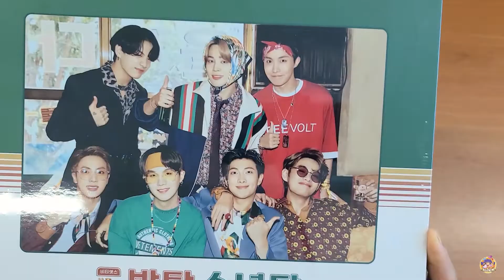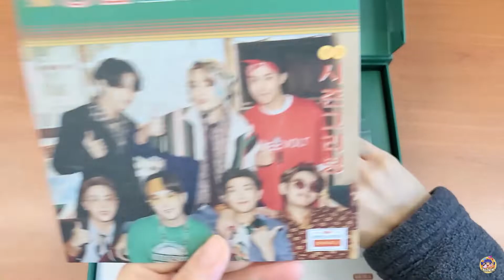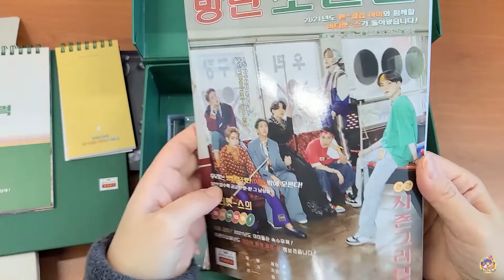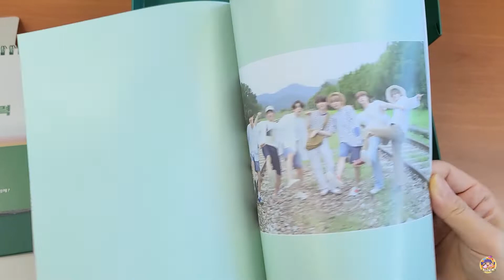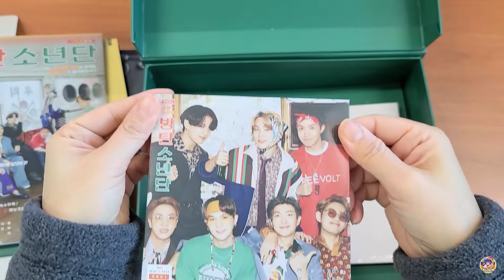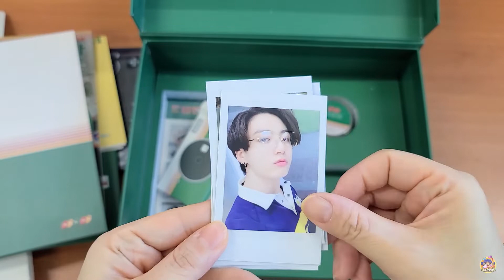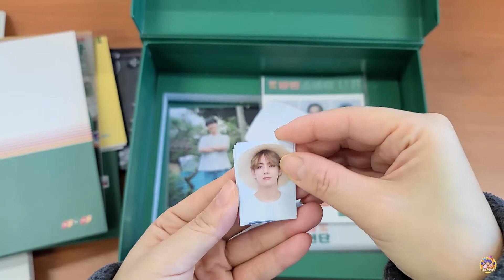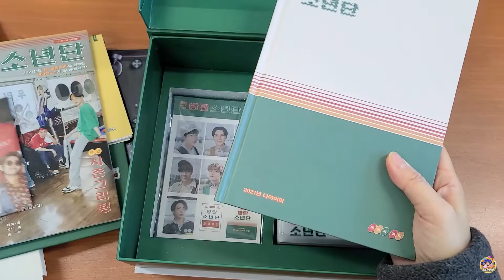BTS) 2021년 방탄소년단 시즌그리팅 언박싱(2021 BTS Season's Greetings unboxing)